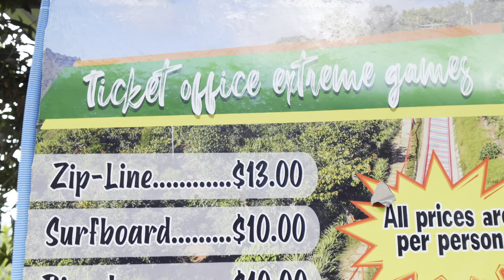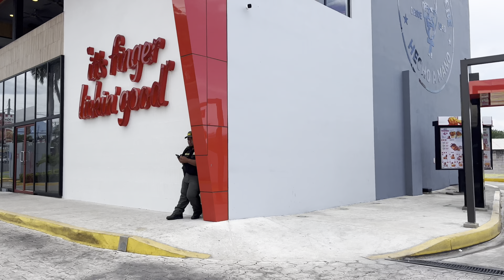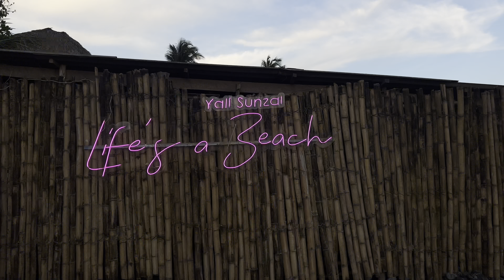Everything you need to know about El Salvador | Where to stay | What to do | How much did we spend?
Welcome back to another video. My name is Naomi and this is the real NaomiB, where we talk about, lifestyle, fashion, and beauty and travel.

Come with me on my Birthday trip to El Salvador| this video is a bit different than my regular travel Vlogs, however I wanted to share with you a break down on where we stay , what we did, and how much it cost to stay in El Salvador.

Videos to check out:

Egypt Vlog Part 1

Egypt Travel Vlog Part 2

What’s on my Birthday Wishlist

Latest collective haul

Get ready with me for date night

Honorable mentions
This is a list of all my fave amazon find.

Tan/ Nude knit dress

Loewe inspired sunglasses

4 pack Belts

Brown/ tan Sun hat

White and blue button down

Tweed blazer

Satin Skirt

Tommy Hilfiger Sandals

Slingback flats

Slingback pumps

Dual side Belt

Packing cubes

Jewelry travel case (brown)

Toiletries travel set

(option 1)

(option 2)

Makeup  organizers/ travel bag

(option 1)

(option 2)

Portable steamer/ iron

Skincare

Bio oil

Nivea face cream